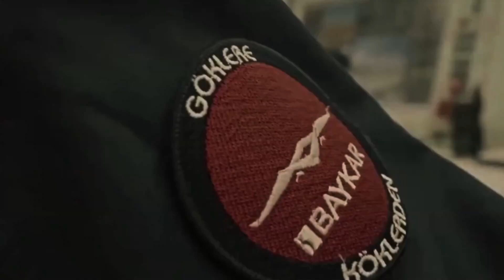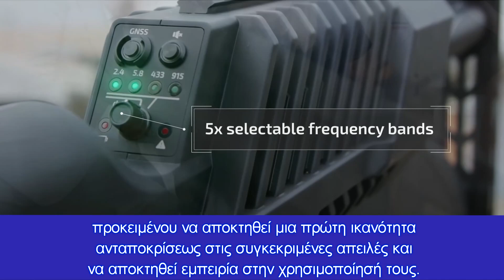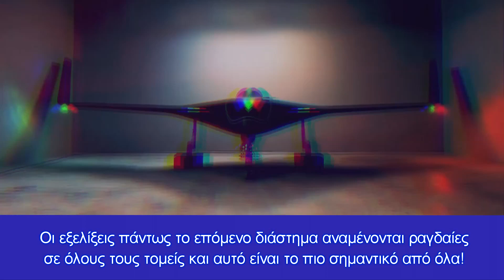Παίρνει «φωτιά» το Αιγαίο! Ελληνικά αντι-drone συστήματα κατά των τουρκικών UAV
Ραγδαίες εξελίξεις αναμένονται το επόμενο διάστημα στην τουρκική απειλή των μη επανδρωμένων εναερίων οχημάτων
Μετά την ευρεία χρήση τουρκικών UAV και την νέα επιθετική στάση των Τούρκων σε Αιγαίο και Α.Μεσόγειο, η ελληνική πλευρά σε ειδική συνεδρίαση αποφάσισε να αντιδράσει η χώρα μας, για να μην βρεθούν οι ελληνικές ένοπλες δυνάμεις προ τετελεσμένων γεγονότων.

Σε εύλογο μελλοντικό χρονικό διάστημα η χώρα μας θα είναι ικανή να στήνει “ ξόβεργες” στο Αιγαίο για να πιάνει “ τουρκικούς μπούφους” δηλαδή τουρκικά drone -UAV , αφού το πρώτο ελληνικό ραντάρ ΤΗΛΕΜΑΧΟΣ, εντοπίζει από μικρά drone ως εξοπλισμένα UAV με εμβέλεια 20 χλμ. θα τεθεί σε ισχύ.

Επίσης θα τεθεί σε ισχύ το πρώτο αντι-drone σύστημα με το όνομα  «Πανόπτης», που είναι το  πρώτο ελληνικό σύστημα εξουδετέρωσης drone, το οποίο βραβεύτηκε από το ΝΑΤΟ.

Το σύστημα παρακολουθεί και αναγνωρίζει αυτόματα εχθρικά drone και αποφασίζει τον τρόπο αντίδρασης και το όπλο που θα χρησιμοποιηθεί για την εξουδετέρωση, αναφέρει το ΕΚΕΤΑ σε ανακοίνωσή του.

Για την εξέλιξη και εμπορική αξιοποίηση του συστήματος, το ΕΚΕΤΑ θα συνεργαστεί με την εταιρεία SAS Technology, η οποία έχει αναπτύξει και το πρώτο οπλισμένο drone ελληνικής σχεδίασης.

Ειδικό όπλο για την εξουδετέρωση μη επανδρωμένων εναερίων οχημάτων

Πριν μερικούς μήνες αποφασίστηκε η ταχεία προμήθεια ορισμένων φορητών συστημάτων αντιμετωπίσεως drone προέβηση ο Ελληνικός Στρατός προκειμένου να αποκτηθεί μια πρώτη ικανότητα ανταποκρίσεως στις συγκεκριμένες απειλές και να αποκτηθεί εμπειρία στην χρησιμοποίησή τους.

Η αγορά αυτή αφορούσε τις Ειδικές Δυνάμεις μας, οι οποίες  προέβησαν στην προμήθεια αριθμού φορητών συσκευών DroneGun Tactical της αυστραλιανής εταιρείας DroneShield.

Σε εξέλιξη βρίσκονται συζητήσεις μεταξύ της Ελλάδας και του Ισραήλ για την προμήθεια συστημάτων αντιμετώπισης και κατάρριψης drones και UAV.

Αυτές αφορούν κύρια σε δύο συστήματα: Τα Skylock και Skylord. Πρόκειται για συστήματα που έχουν ως στόχο την ηλεκτρονική εξουδετέρωση των εχθρικών drones και όχι την κατάρριψή τους.

Πληροφορίες αναφέρουν ότι με μέριμνα του Γενικού Επιτελείου Στρατού, έχει σχεδιαστεί η επαύξηση των επιχειρησιακών δυνατοτήτων με βάση τις καταγεγραμμένες επιχειρησιακές απαιτήσεις.

Εν προκειμένω, υφίσταται επιχειρησιακή αναγκαιότητα, για την προμήθεια ή και την ανάπτυξη Συστημάτων μη Επανδρωμένων Αεροχημάτων (ΣμηΕΑ), τόσο αεροσκαφών (Α/Φ)όσο και ελικοπτέρων (Ε/Π), με το όλο πρόγραμμα να έχει την έγκριση του ΣΑΓΕ.

Το σχέδιο στην συνέχει αφορά την εντατικοποίηση των διαδικασιών που αφορούν το ελληνικό  drone ΑΡΧΥΤΑΣ, στο οποίο εισερχόμαστε σε φάση σχεδιασμού  προγράμματος παραγωγής μη επανδρωμένου εναερίου οχήματος, στο οποίο στην συνέχεια θα ενσωματώσουμε τεχνολογίες που θα αφορούν παρατήρηση και δυνατότητα εκτόξευσης πυρών είτε με διαμόρφωση που θα μπορεί να φέρει πολυβόλο, ή μικρούς πυραύλους.

Oι εξελίξεις πάντως το επόμενο διάστημα αναμένονται ραγδαίες σε όλους τους τομείς και αυτό είναι το πιο σημαντικό από όλα!